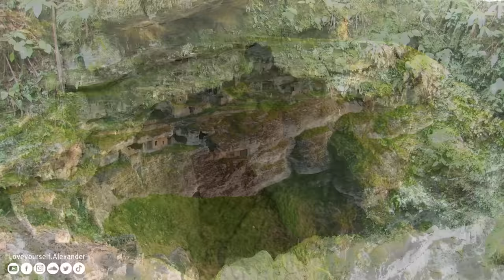ВОССТАНОВЛЕНИЕ НЕРВНОЙ СИСТЕМЫ 🌿 Нежная музыка, успокаивает нервную систему и радует душу #9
ВОССТАНОВЛЕНИЕ НЕРВНОЙ СИСТЕМЫ 🌿 Нежная музыка, успокаивает нервную систему и радует душу
🌿 Музыка для расслабления, медитации, учебы, чтения, массажа, спа или сна. Эта музыка идеально подходит для борьбы с тревогой, стрессом или бессонницей, так как способствует расслаблению и помогает устранить плохие вибрации. Они также могут использовать эту музыку в качестве фона для занятий медитацией или расслабления во сне.

🌿Добро пожаловать на новую расслабляющую музыку вживую на канале Love Yourself. Они могут уменьшить громкость видео и начать делать что угодно, например, учиться, работать, читать ... или просто расслабляться или крепко спать.

🌿Если вам понравилось шоу и вы хотите больше расслабляющей музыки, не забудьте полюбить его.
Намасте

Музыка для:
«У нас есть широкий выбор расслабляющей и успокаивающей музыки, чтобы помочь вам получить максимум удовольствия от массажа, медитации, йоги или другого сеанса релаксации. Благодаря множеству вариантов, от классической до современной, каждый найдет что-то для себя».
Музыка для массажа, музыка для медитации, лечебная музыка, лечебная музыка, расслабляющая музыка, мюзикл
В этом плейлисте есть расслабляющая музыка для массажа, медитации и релаксации. Музыка играет на пианино или клавишных, поэтому слушать ее успокаивает и умиротворяет. Если вы ищете музыку для массажа, медитации или расслабления, это идеальный плейлист!
Если вы страдаете от стресса, беспокойства или даже бессонницы, есть большая вероятность, что ваши проблемы можно решить с помощью такой расслабляющей музыки. Годы исследований и научных исследований показали, что прослушивание музыки - один из наиболее эффективных способов уменьшить стресс и беспокойство. Также было показано, что он увеличивает концентрацию и продуктивность. С помощью этих мелодий он

Что можно найти на нашем канале?

🌿На нашем канале вы найдете расслабляющую музыку для: сна, медитации, йоги, дзен, спа, массажа, учебы и концентрации ...

🌿 Для улучшения расслабления и концентрации в нашей музыке используются такие мозговые волны, как альфа-волны, бета-волны, дельта-волны и тета-волны.

🌿 Вы также можете перейти в другие культуры, так как у нас есть шаманская музыка, индийская музыка, китайская музыка, тибетская музыка с тибетскими чашами и т. Д.

Не забывайте подписываться, чтобы быть в курсе новых публикаций.